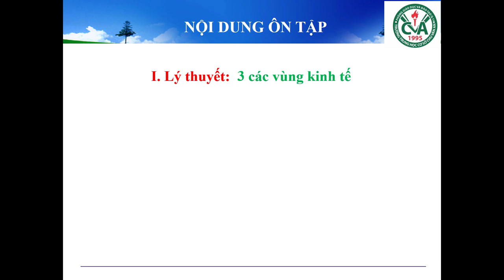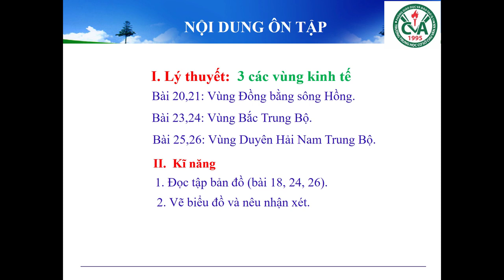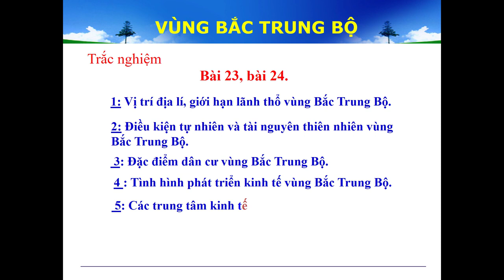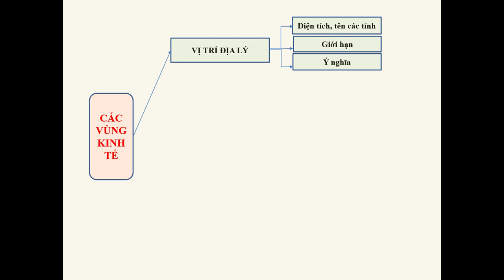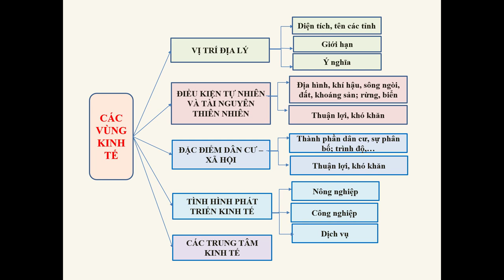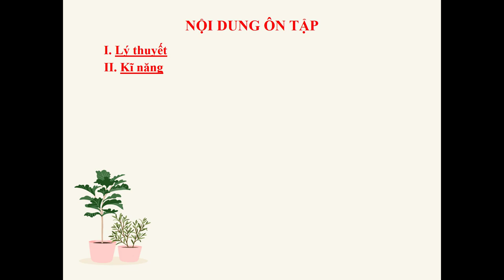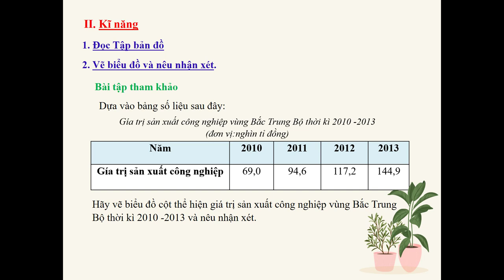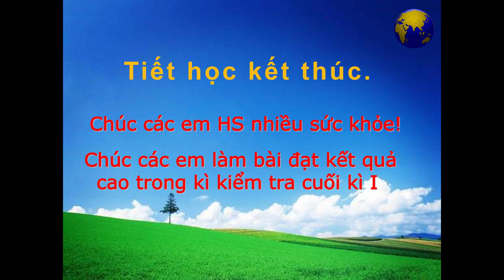ĐỊA LÝ 9 - ÔN TẬP KIỂM TRA HỌC KỲ I (2023-2024)